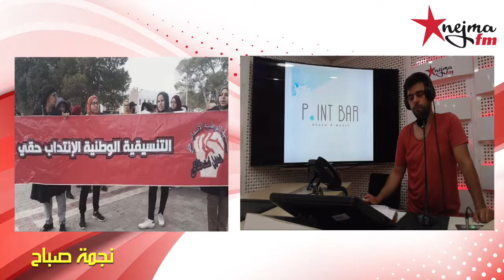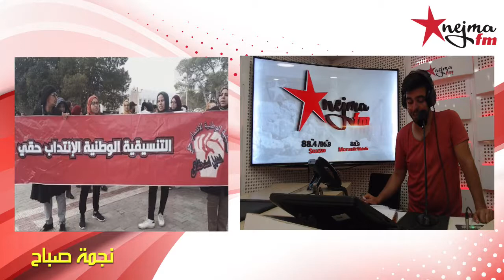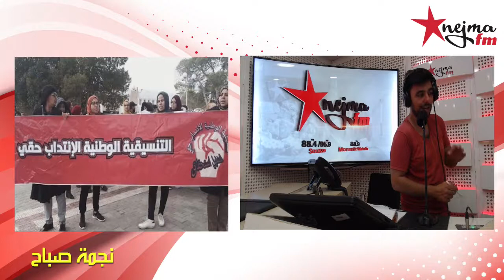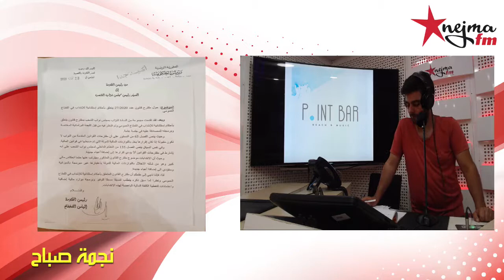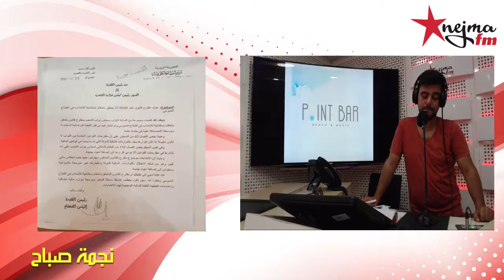ممطالة المصادقة على مشروع قانون من طالت بطالتهم 10 سنوات